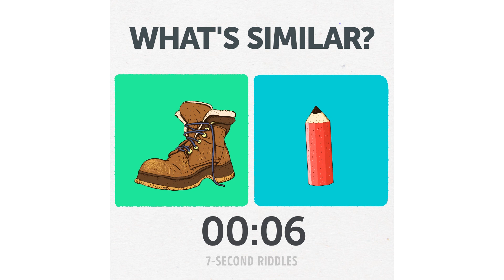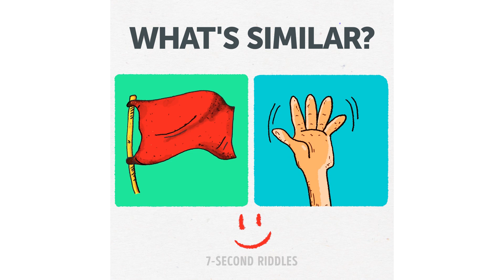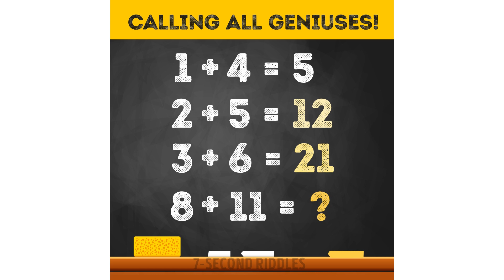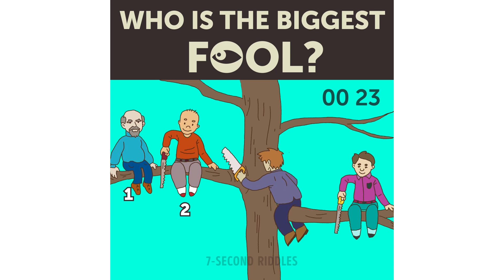16 LOGIC CRACKING RIDDLES FOR ADULTS TO MAKE YOU SWEAT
These 16 riddles for adults, logic puzzles, fun brain teasers and tricky picture puzzles will make you sweat and force your brain work:

00:14 - Easy logic puzzles to kick-start this fun brain workout.
Look at the two pictures and tell me what's similar here! Easy logic puzzles to make your logic run and mind work! Surprisingly, kids crack these logic puzzles without any difficulties, while adults struggle a lot! So are you a kid in your heart? 🕺I left the last one for you to answer, so tell me your variants in the comments below.
01:23 - Visual puzzles - Unusual movie quiz.
This is a cool set of visual puzzles based on the movies and series each of us watched at least once in our lives! You will need to think a bit and turn on your associative thinking in order to connect the dots and find out the names of these movies. If you guess at least 6 of them, then you're an advanced cinema-lover, congrats! If not, should you probably take a day off and watch all these movie again?😉
04:11 - Sherlock and Watson - Cool riddles.
Yay! Now our favorite heroes and TV series are in a riddle format! Just imagine yourself being a dear friend of the greatest mind in the world! How would you answer his questions? A best riddle to test your deduction skills!
05:19 - Picture riddles for kids.
These cute picture riddles for kids will melt your heart and mind or even eyes too :) Just a set of tricky riddles as a nice pause before moving to the next level riddles.
06:59 - Tricky riddle.
Hey, Detective, put your hat on; we need your help right now! This thrilling riddle will make you sweat and rack your brains hard as there is some magic involved🧙‍♂️ But don't be afraid as your cold mind and logic will overcome any malicious effects. To crack this tricky riddle, you should be able to assume whatever impossible as you just never know!
08:32 - Cool brain games.
A smart and unpredictable trick of the old lady which is almost impossible to crack! I had a lot of ideas why she behaved like that, but no one was true. I think only a creative person with vivid imagination (not me) can guess the answer without hints. Well, let's not waste a single minute; sit back and be ready to rack your brain! Have you guessed it before the answer is explained?
10:00 - Calling all genius - Hard math puzzle!
This is a hard riddle for those whose IQ is not high enough. I need all the available brains and logic out there to help me solve this math puzzle.
10:42 - Who is the biggest fool? -  Tricky riddles.
Tricky riddles for the smartest of us! I honestly don't know the answers, these hard riddles are too hard for me!

I'm sure one of you will crack these short riddles without any difficulties, right?!